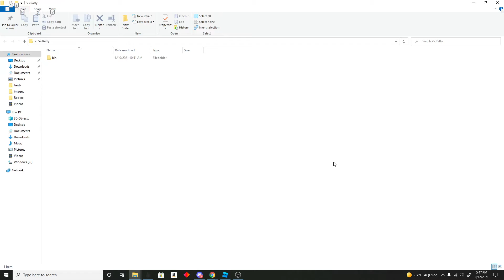Vs Ratty😳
some *cough* *cough* foxtronical *cough* *cough* reminded me of this mod, also it ain't finished